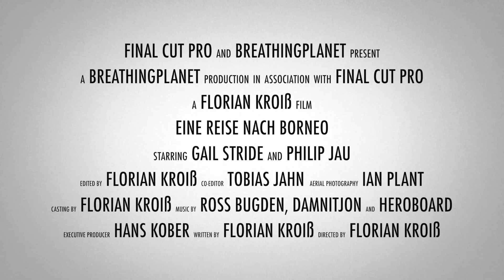Trailer zur Doku "Eine Reise nach Borneo"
Hier ist der Trailer zu meiner Doku, die noch keinen konkreten Namen hat. Ich freue mich riesig darauf mein ersten großes Projekt mit dem Internet teilen zu können!

Die Drohnenaufnahmen hat der Naturfotograf Ian Plant für mich gemacht. Seine Fotos sind Weltklasse! Schau dich mal auf seiner Seite um!

Dein Flo